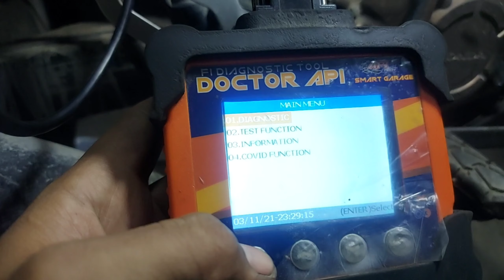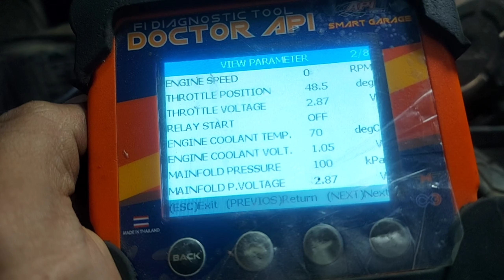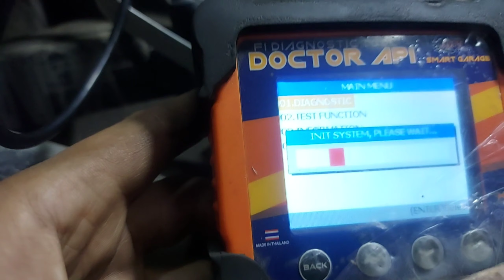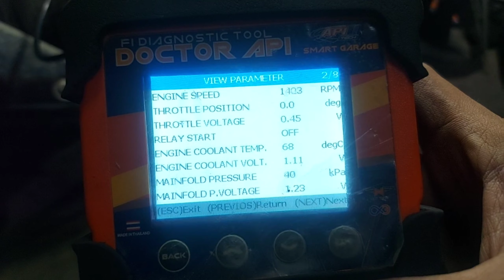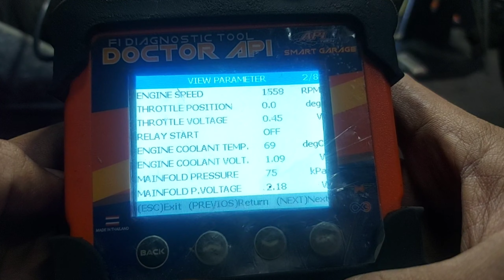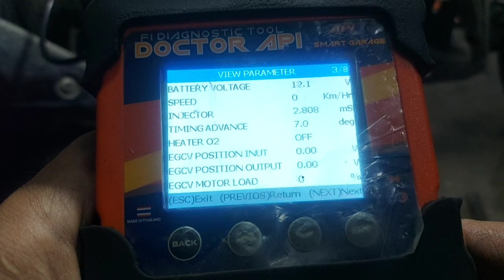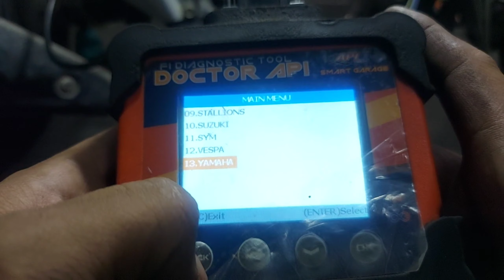tps check | quick video | smartgarage diagnostictool | irishmodemoto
apitech
smartgarage diagnostictools